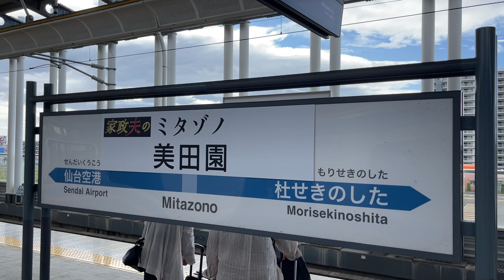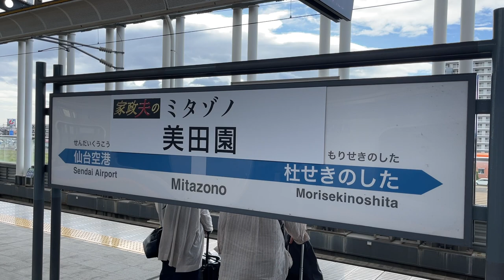ミタゾノさんの美田園駅列車到着放送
2023年10月7日10時50分ごろ　仙台空港アクセス線美田園駅